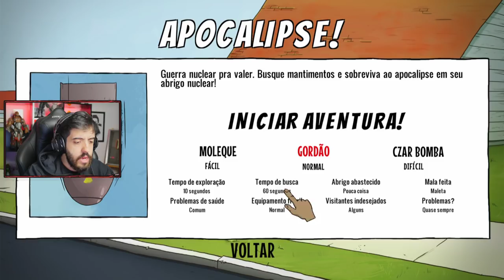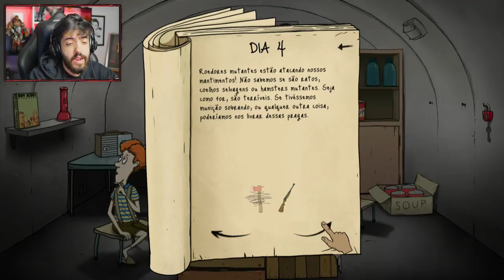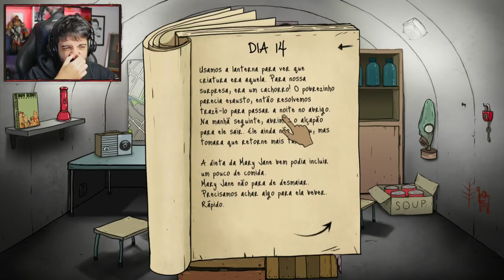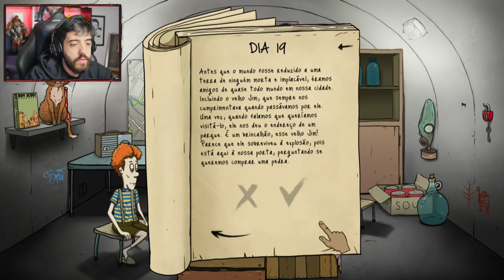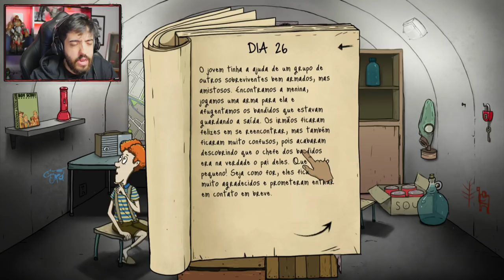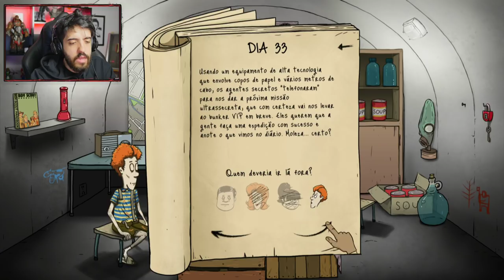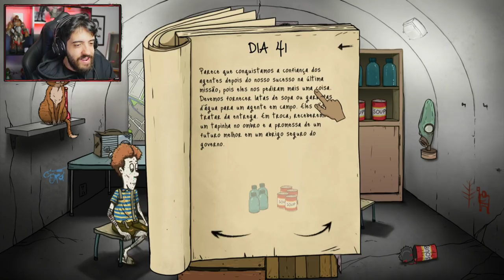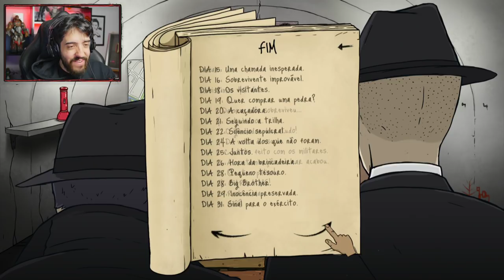60 SEGUNDOS - FINAL NOVO SECRETO! QUE VOLTA ÉPICA AO JOGO!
ASSISTA A PLAYLIST DE 60 SECONDS PRA COMEMORAR ESSA VOLTA!